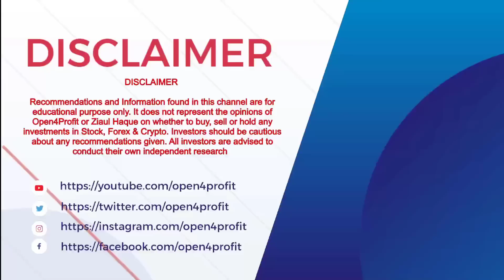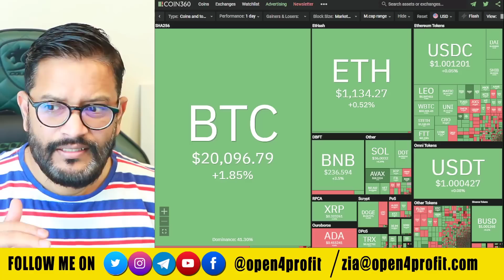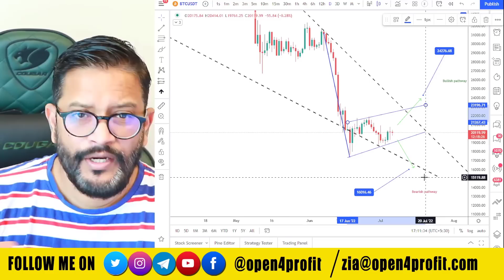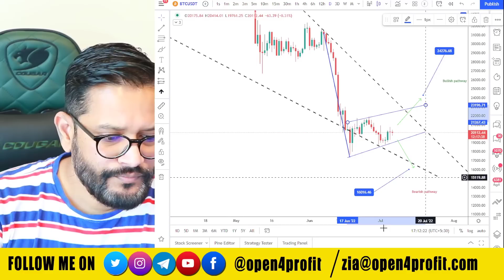MAKE MONEY IN BEAR MARKET. BITCOIN DAILY SCALPING TRADE SETUP.